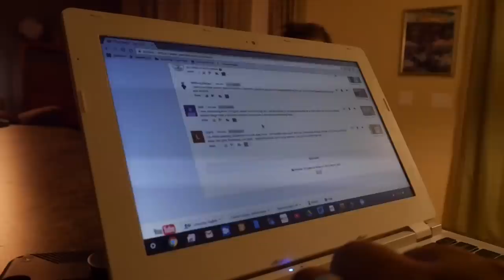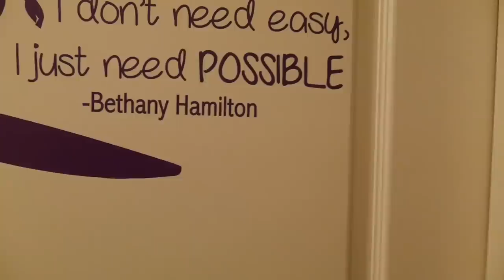She Choked | Autism Mom Leaves | Fathering Autism Vlog #80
Abbie nearly choked when she was on my watch. Not a good first attempt at being super dad while mom is out of town. Dinner was pretty terrible, another dad fail. I have to redeem myself this weekend while Priscilla is on her trip.

-CAMERA GEAR-
-Cameras
Panasonic G7
iPhone 7
GoPro Session
GoPro Hero+
Nikon COOLPIX S6900
-Microphones
Movo Lavalier
Rode VideoMicro
-Lighting
HD-160 LED Light
LimoStudio 600w
-Tripods
60" Tripod
Flexible Tripod
-Misc. Gear
Camera Grip
Pistol Grip
Phone Mount
GoPro Clip
GoPro Hat
GoPro Chest Harness
Camera Backpack